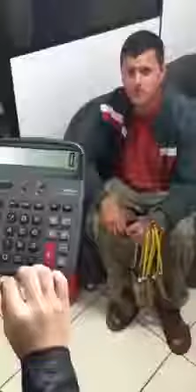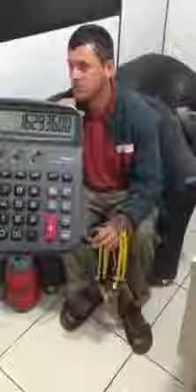Matemático analfabeto - Vendedor de estilingue